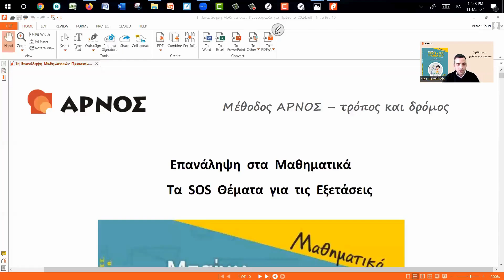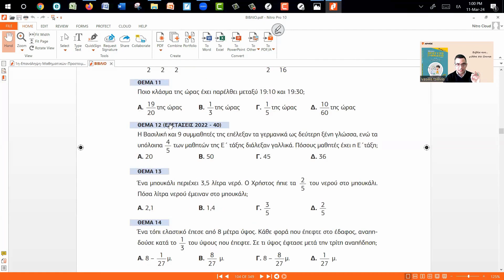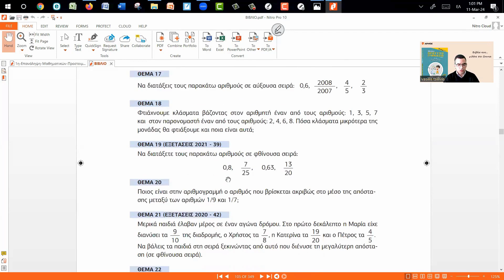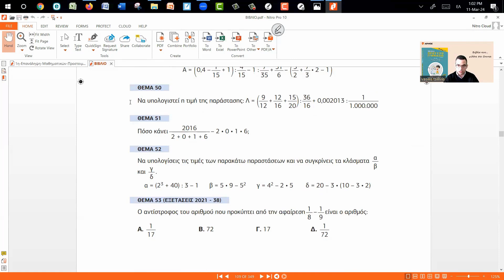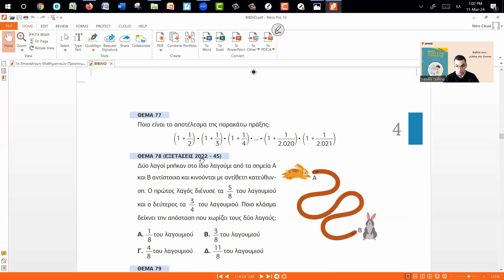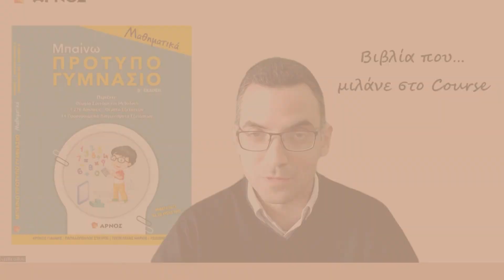Προσομοιώσεις Προτύπων 2024 - Επανάληψη Μαθηματικών - Κεφ. 4 Κλάσματα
Στο συγκεκριμένο video παρουσιάζουμε επιλεγμένα θέματα εξετάσεων και προσομοίωσης από το Βιβλίο «Μαθηματικά – Μπαίνω Πρότυπο Γυμνάσιο» των Εκδόσεων ΑΡΝΟΣ. Αντικείμενό μας είναι το κεφάλαιο «Κλάσματα».
Πώς προετοιμαζόμαστε για τις εξετάσεις και ποια θέματα μελετάμε από το συγκεκριμένο κεφάλαιο;
Στοχευμένα σας παρουσιάζουμε την Θεωρία, τα Μοτίβα Μάθησης και τα Θέματα Προσομοίωσης προς μελέτη και εξάσκηση από την συγκεκριμένη διδακτική περιοχή.
Προσομοιώσεις – Βιβλία – Courses – Video-Μαθήματα. Στηρίζουμε Γονείς, Δασκάλους, Μαθητές για να γίνει ο στόχος «Μπαίνω Πρότυπο Γυμνάσιο» πράξη.

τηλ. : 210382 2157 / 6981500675